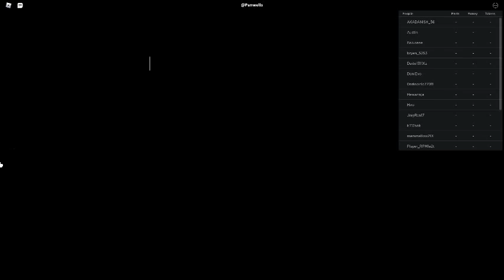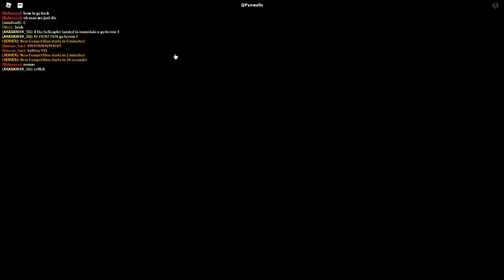Russia Car Crash Compilation 9423